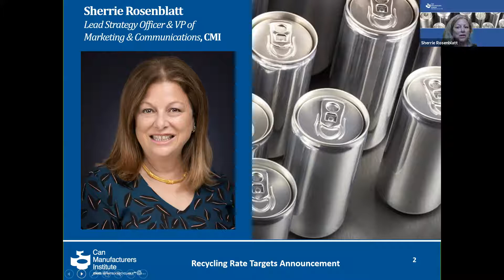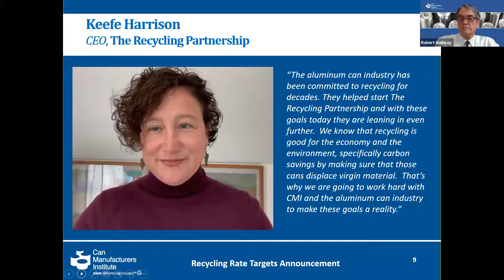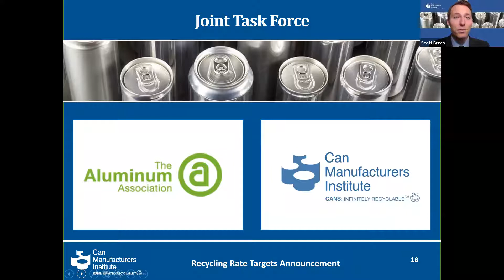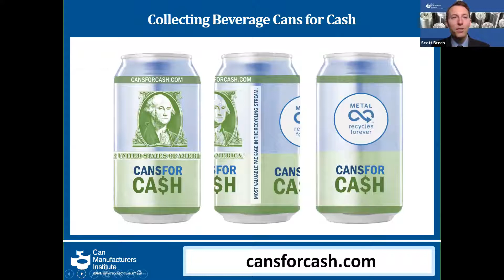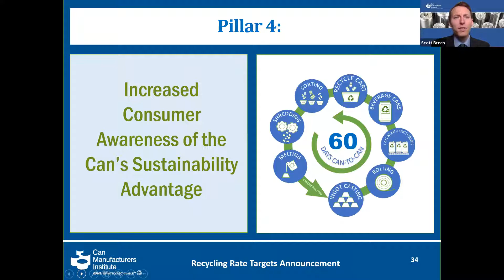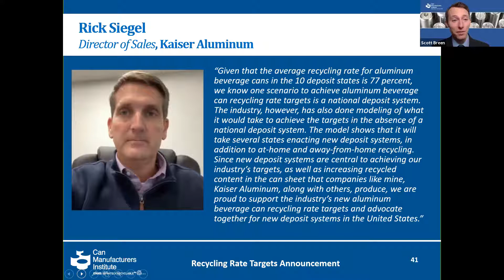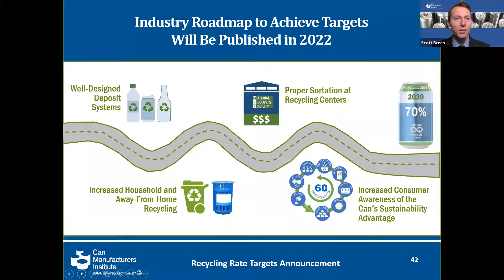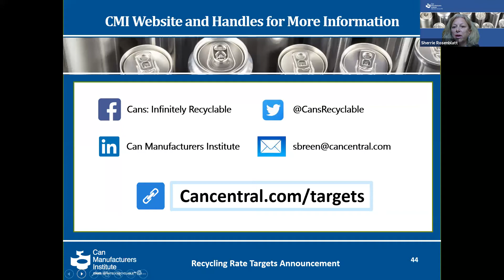11 10 21 CMI Recycling Target Announcement Virtual Press Event